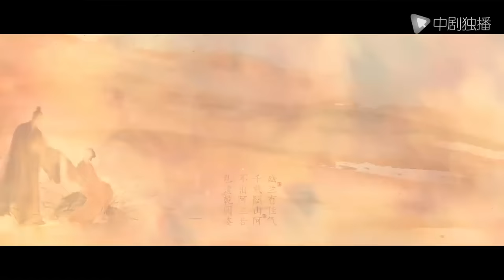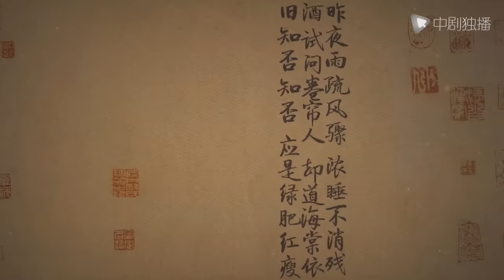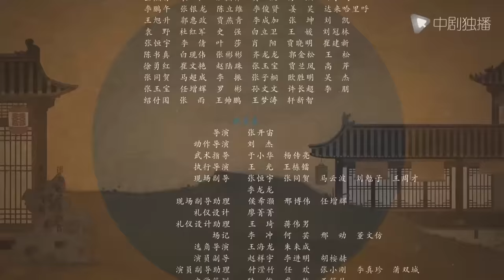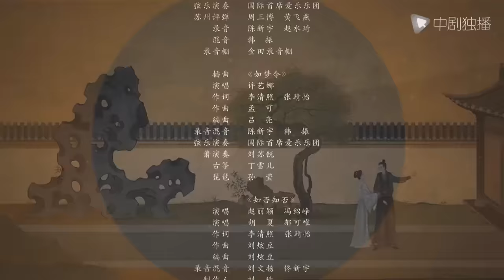知否知否应是绿肥红瘦【未删减】13（赵丽颖、冯绍峰、朱一龙 领衔主演）